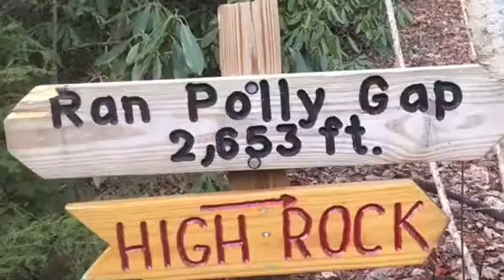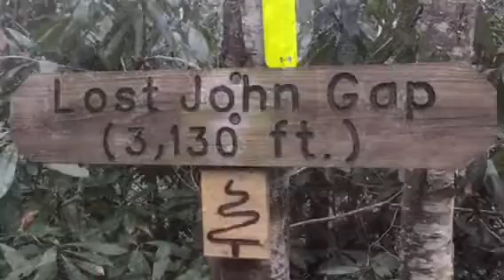Pine Mountain Trail. Eastern Kentucky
Backpacking